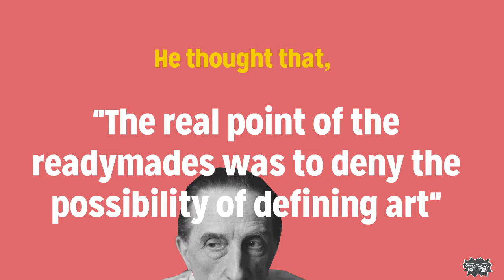Marcel Duchamp | Artist Spotlight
Marcel Duchamp felt that art should not be for the eye, but for the mind. Who was this artsy intellectual and what's that bicycle wheel all about?